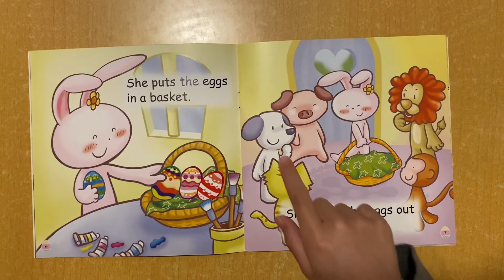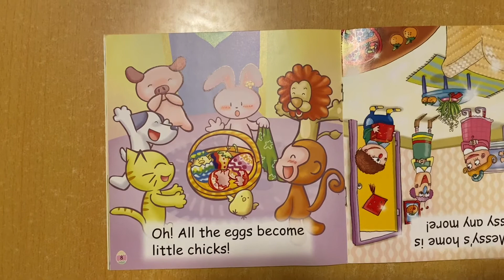大草菇 講故事”Easter Eggs”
#10/02/2021